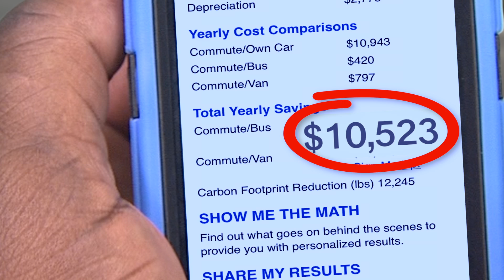Savings Calculator - Shopping